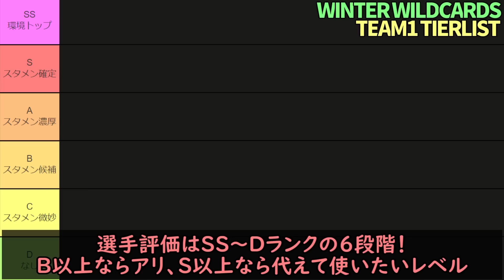今年もスカッドぶっ刺さり!!WINTER WILDCARDS TEAM1全選手評価TierList!!【FIFA23】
今回の動画は、FIFAシリーズ最新作「FIFA 23」の、ウインターワイルドカード選手のTierListになります！
メリークリスマス！さすが人気イベ、スカッドを確実に強くする選手がそろっている印象です！
ぜひ参考になれば！

生配信は基本的にTwitch )で行う方針です！
Youtubeでは毎週金曜日に新イベント待機配信を実施予定です（毎朝のハイライト動画、解説動画はこれまで通り実施予定）。

配信を毎日観たいよ、という方はぜひTwitchに見に来ていただけると!（毎日22時くらいからやってます）

本方針に関する詳しい説明を知りたい方は、以下動画を見ていただけると！

00:00 はじめに
00:45 Dランク
01:41 Cランク
03:41 Bランク
05:55 Aランク
10:04 Sランク
12:32 SSランク
14:29 さいごに